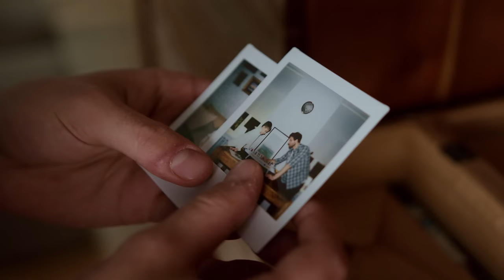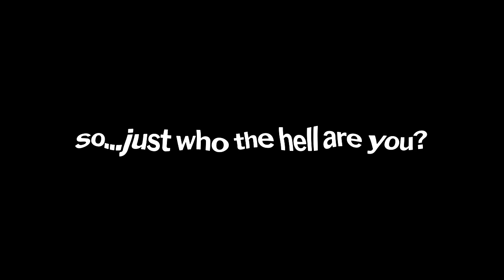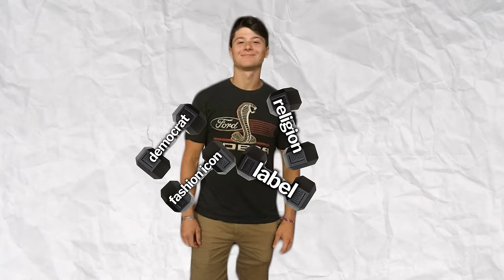A Different Way To Let Go Of The Past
How I was finally able to let go of the past.

𝙈𝙮 𝙂𝙚𝙖𝙧
Camera (Amazon)
All In One Lens (B-Roll) (Amazon)

𝘼𝙗𝙤𝙪𝙩
Hey, I'm Cole Hastings. I'm a vegan athlete/content creator with a passion for videography/video editing, among other things.  I try to help people through sharing my experiences and evolution through life.